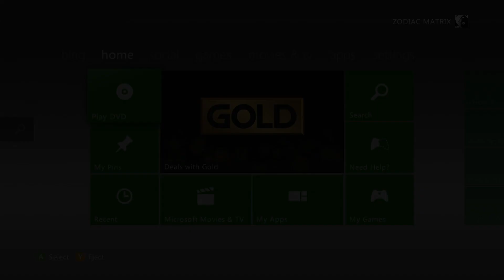Jumper - Griffin's Story - Xbox 360 - 1080P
Some of the greatest finishing moves that I've ever seen in a video game (outside of Sleeping Dogs of course).